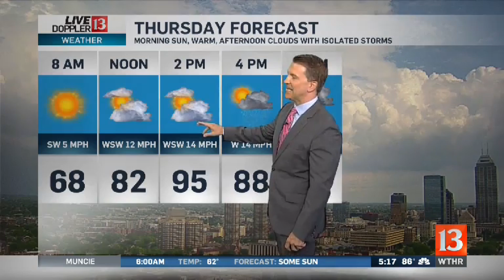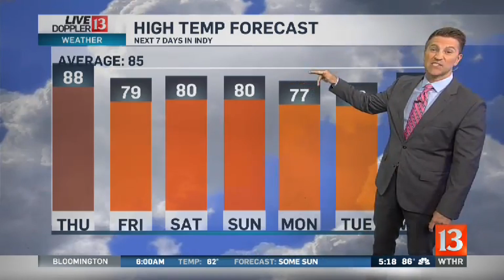Live Doppler 13 Weather Forecast